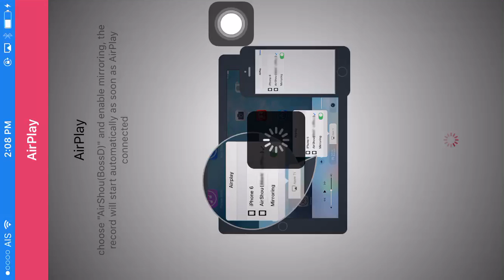Karisma Knightz Scout Attack #1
Tanim Spells